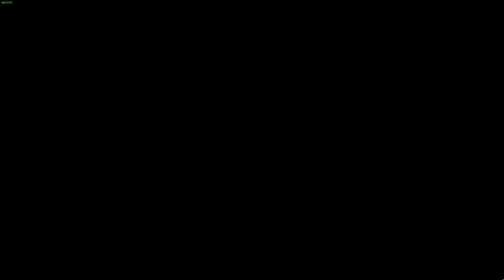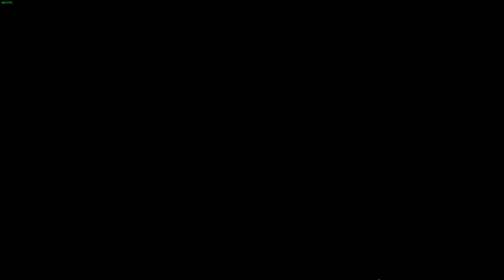Part 2 My First Time Playing TMNT Splintered Fate!